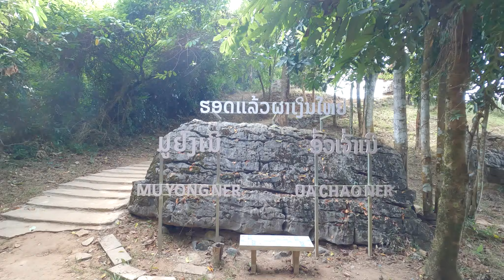Mus Txog VangVieng Ces Nce Roob Pob Tsuas 2024